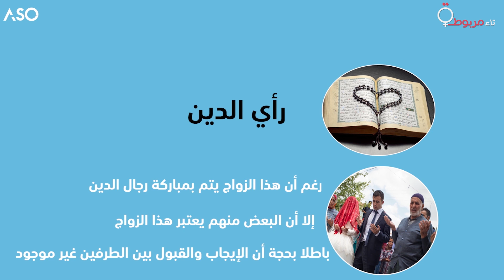زواج الحيار... عرف عشائري يدمر حياة عشرات الآلاف من النساء